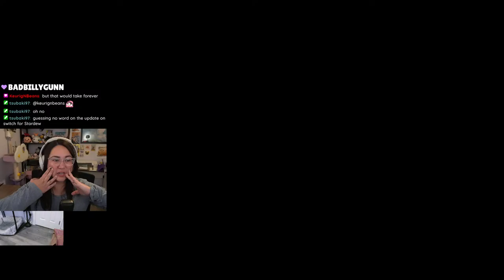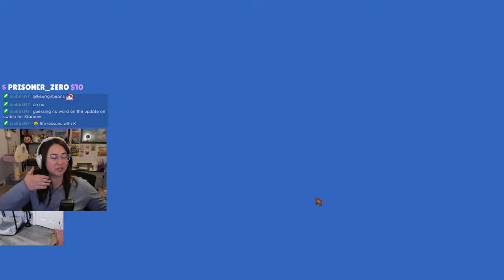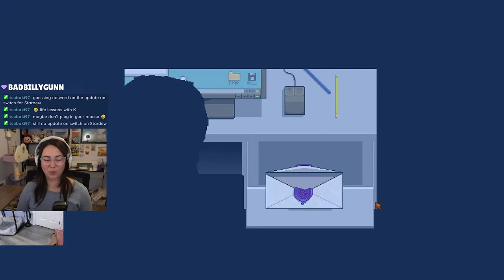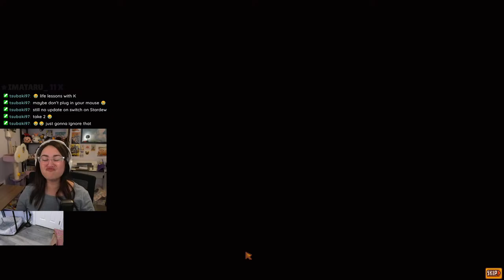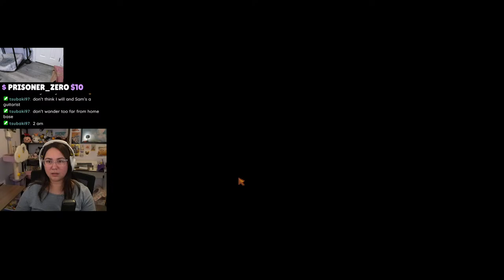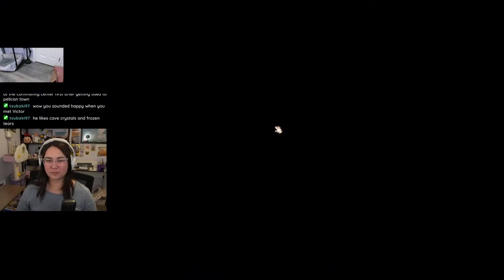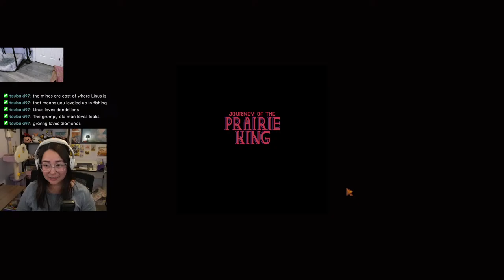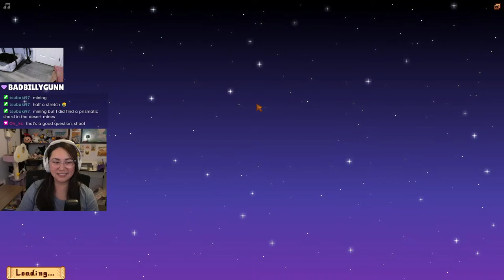1.6 Update + First Time SVE!!! 🔴LIVE - Stardew Valley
Stardew Valley... You've probably heard of it and currently or previously were addicted... If not WHERE HAVE YOU BEEN?! Stardew Valley is an RPG/Simulation Game where you inherit your grandfather's farm and move there after tiring of your life in the city. You can do all sorts of things like grow crops, raise animals, mine, fish, make friends with the townspeople, even possibly get married 👀 and MORE

KStall will be starting a brand new farm for the 1.6 updates and also adding the Stardew Valley Expanded Mod for the first time along with other helpful or cute mods!